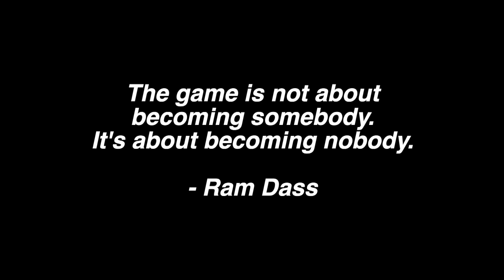Become Nobody - Ram Dass Wisdom of the Masters 023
"The game is not about becoming somebody. It's becoming nobody." Ram Dass

Mind Hacking Happiness shows you how to safely hack your mind to increase your ability to enjoy life.